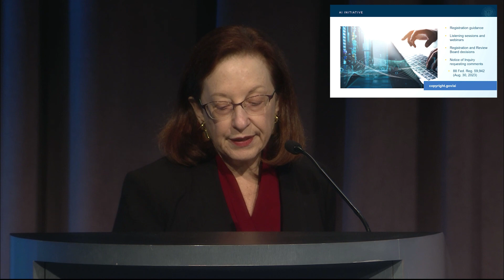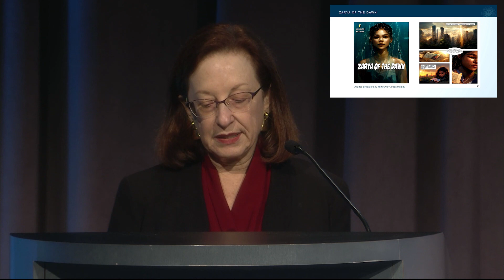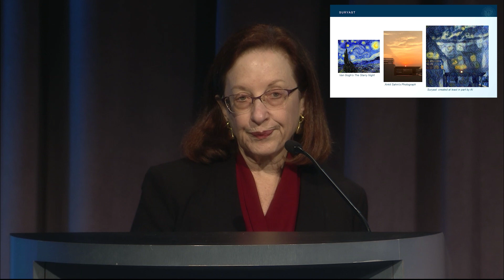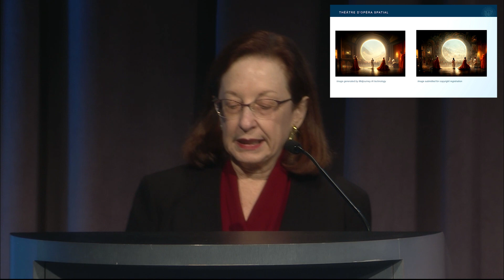Shira Perlmutter Keynote AM2023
Register Shira Perlmutter, U.S. Copyright Office gives keynote address at 2023 IPO Annual Meeting in Boston, MA